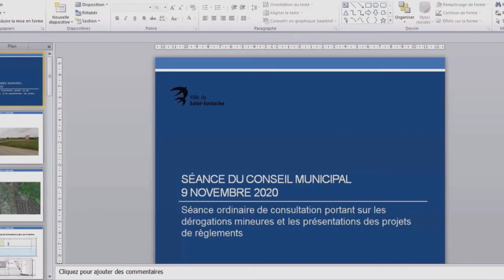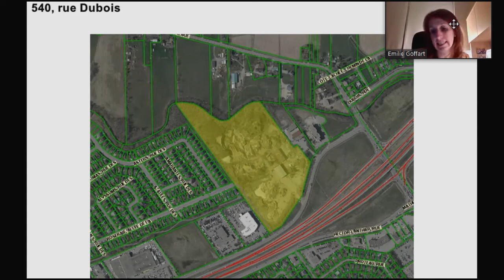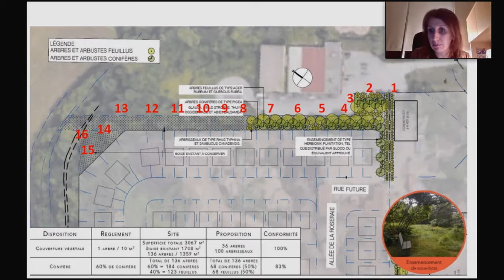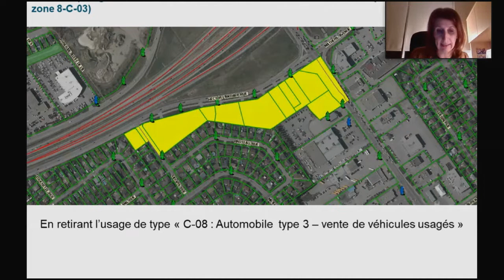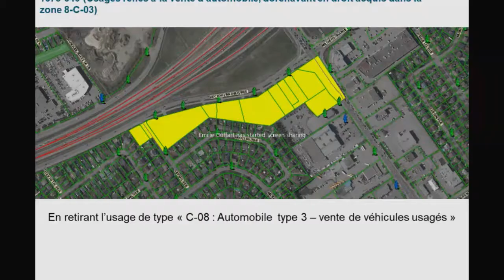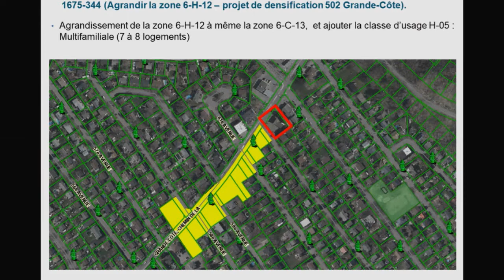Webdiffusion de la séance du conseil municipal du 9 novembre 2020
Retrouvez la webdiffusion de la séance ordinaire du conseil municipal du 9 novembre 2020 qui s'est tenue à huis clos en raison de la pandémie de Covid-19.